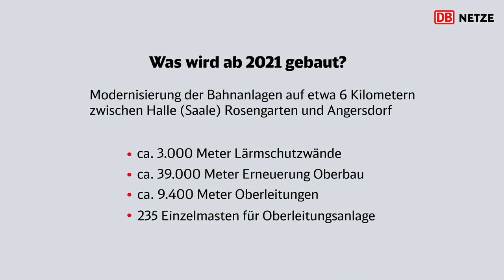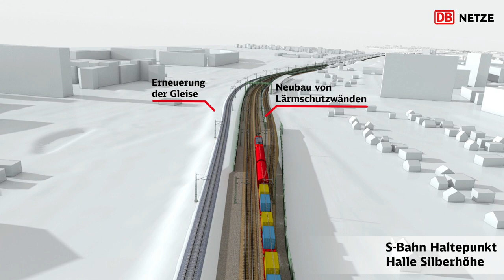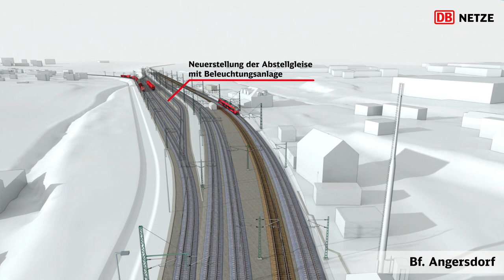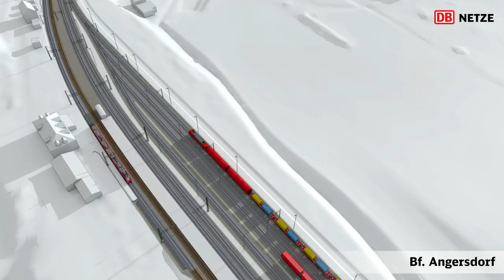VDE 8: Bahnknoten Halle (Saale) Komplexmaßnahme Halle-Rosengarten – ESTW Angersdorf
Bahnknoten Halle (Saale)
VDE 8: Komplexmaßnahme Halle-Rosengarten – ESTW Angersdorf